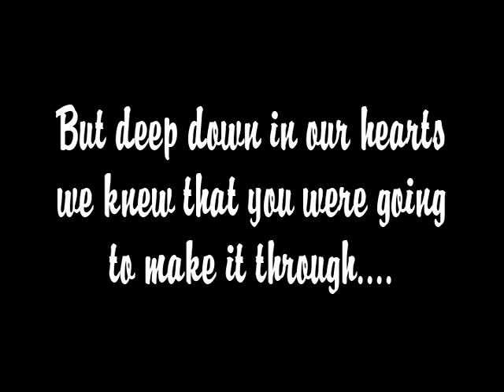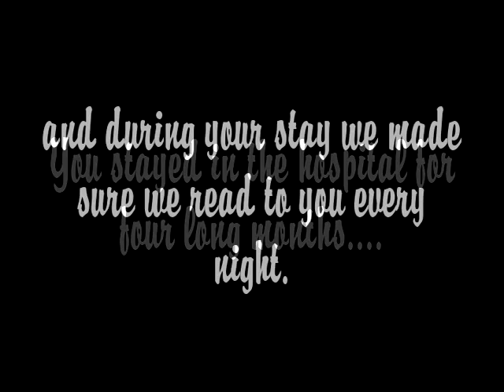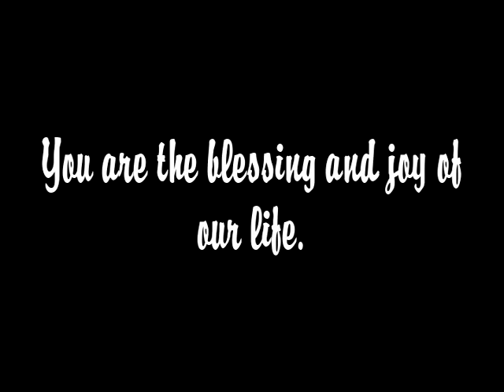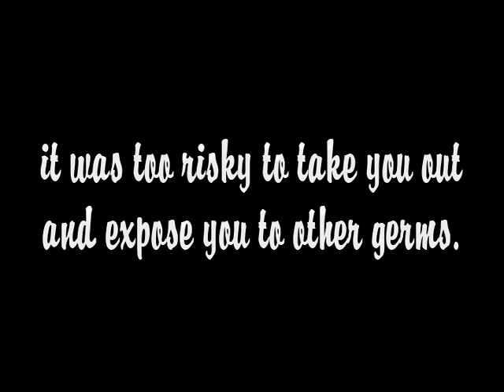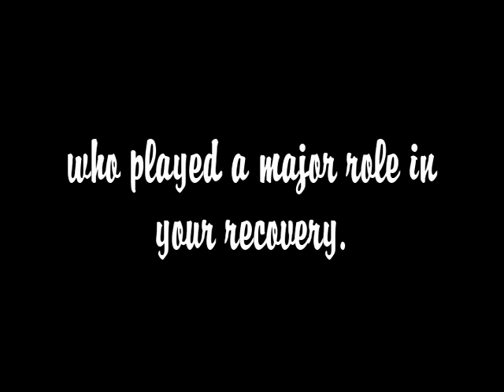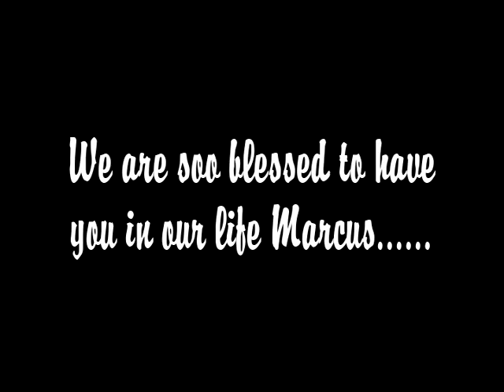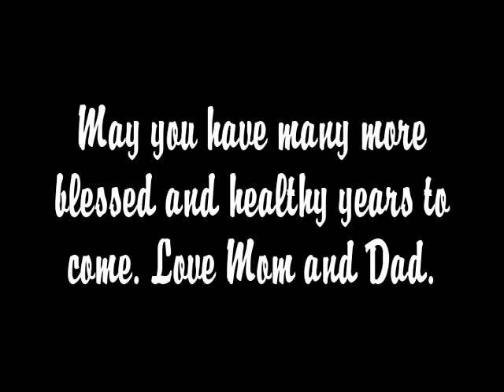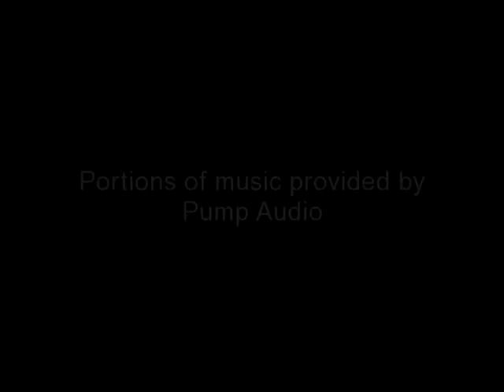Oxnard couple welcomes their premature baby born at just 23 weeks, now 12 years old.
This is a compilation of the beginning of my son Marcus' first year of life. He was born at 23 weeks, weighed 1 lb 9 oz and was warned by doctors that he wouldn't survive.  When I saw him for the very first time his skin was pink and translucent and so paper thin, his ears seemed fused to his head and his eyes were sealed shut. He suffered through multiple surgeries including a bowel resection due to a bowel perforation which lead to his sepsis. We almost lost him. He had countless blood transfusions and underwent surgery in his heart to close a hole which most preemies endure. He stayed in the NICU for 4 grueling months but the day he was discharged was the initial expected due date and that was the best Christmas present we could everj ask now he is 12 years old and healthy as can be.  This is our miraculous journey.